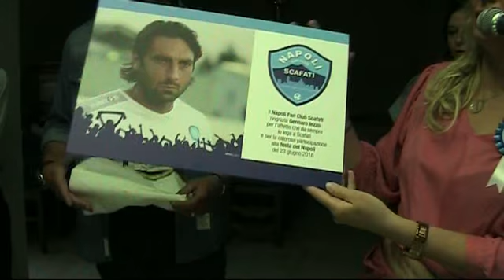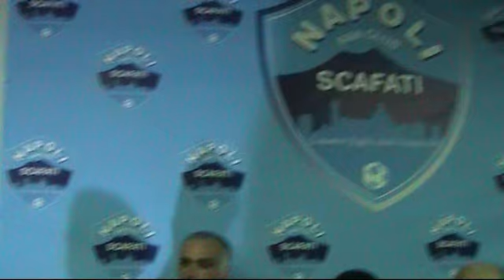Gennaro Iezzo alla festa Champions del Napoli Fun Club Scafati